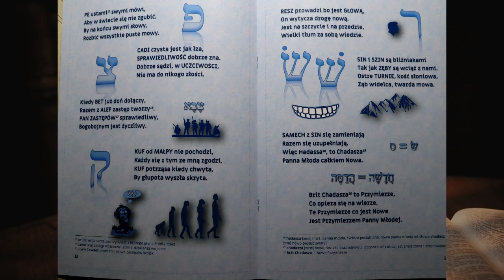PAN ALFABET HEBRAJSKI - książka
Oddajemy w Państwa ręce niebanalny wiersz edukacyjny i komentarz do Pisma Świętego, który przybliża nam szczegółowo alfabet oraz język hebrajski w jego biblijnym wymiarze.

Autor zawarł w tekście wiele niuansów związanych ze znaczeniem poszczególnych liter w alfabecie hebrajskim oraz różnorodność ich znaczeń.

Publikacja dotyka w interesujący sposób problematyki współczesnej teologii i relacji chrześcijańsko-żydowskich.
Dodatkowo wskazuje, że budowanie doktryn na bazie tłumaczenia Biblii w innym języku niż hebrajski, może doprowadzić do wypaczenia oryginalnej myśli zawartej w Piśmie Świętym.

Lekkie pióro, dobra zabawa, ciekawe porównania i trafne konkluzje.
Zapraszamy do przygody poznawania języka Słowa Bożego,
czyli starożytnego języka hebrajskiego.